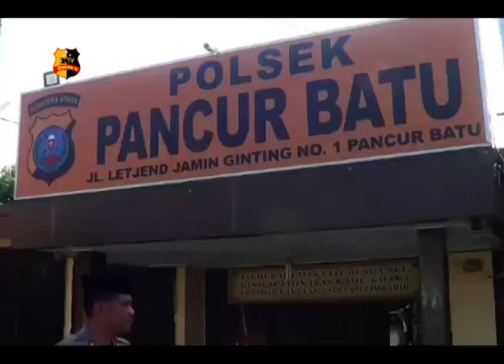JUM'AT BAROKAH POLSEK PANCUR BATU BAGI BAGI SEMBAKO